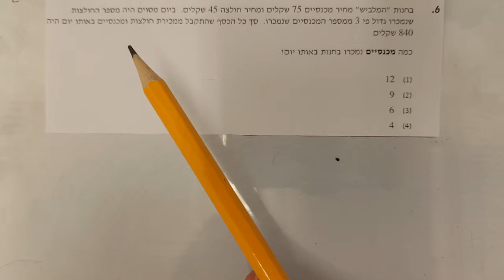בחינת פסיכומטרי אפריל 2019 פרק כמותי 2 שאלה 6 EZ WAY